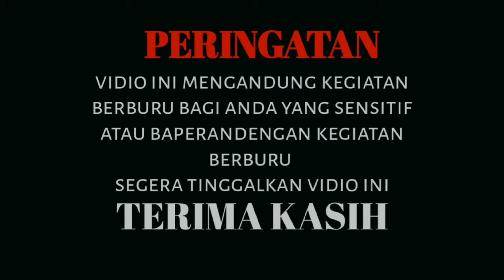BERBURU PUNAI ‼️SEMAKIN HARI SEMAKIN BANYAK.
cari lauk makan